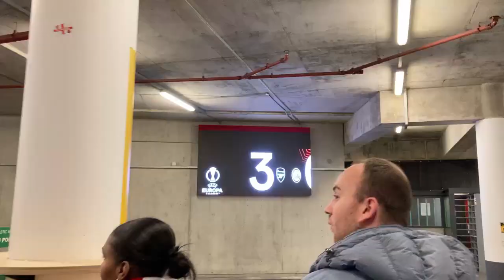The Emirates On A European Night AMAZING ATMOSPHERE - Arsenal vs Bodø/Glimt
The Emirates played host to Bodø/Glimt's biggest ever game as they took on Arsenal. The Norwegian's came in big numbers to North London with their side top of the group before a ball was kicked to take on one of the tournament's out right favourites.